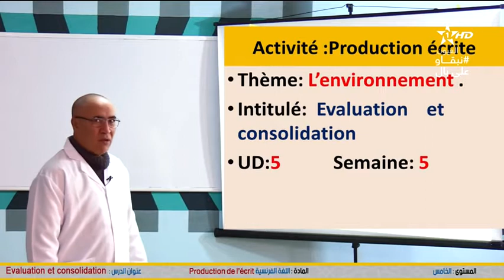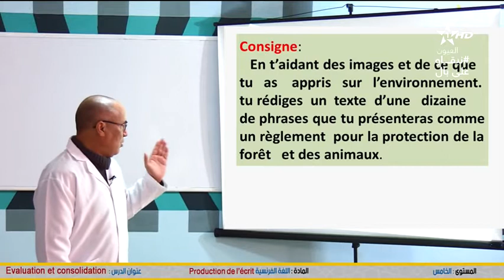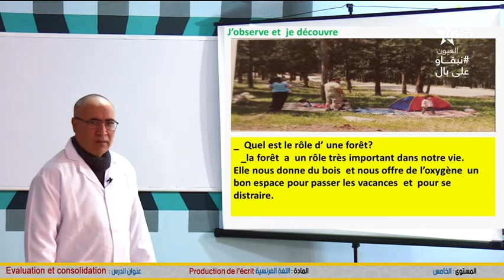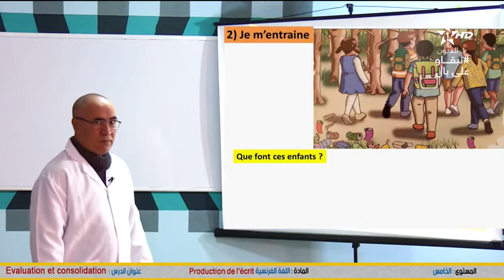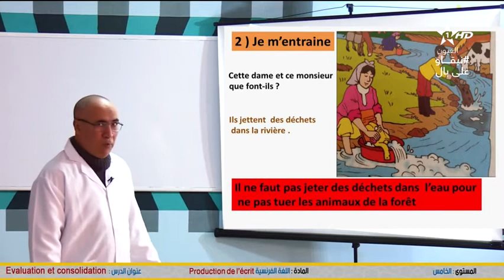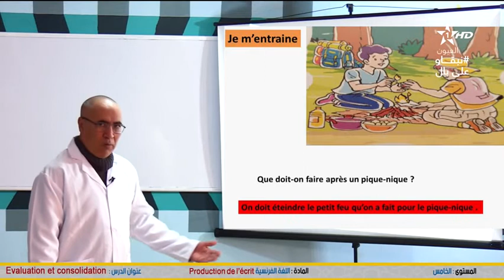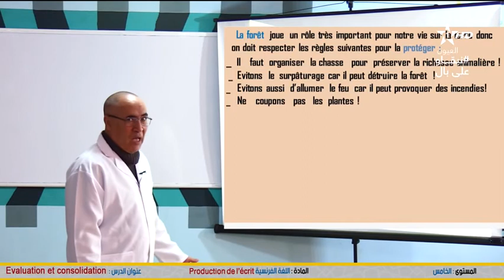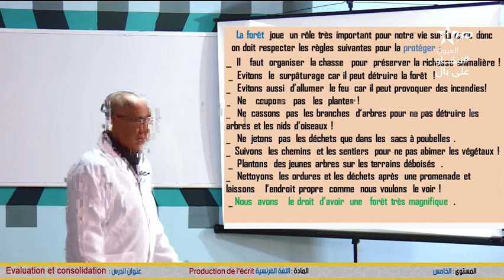Niveau :5ème A.E.P . Production de l'écrit .Leçon : évaluation et consolidation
▬▬▬▬▬▬ஜ۩☺۩ஜ▬▬▬▬▬
شاهدوا ايضا :